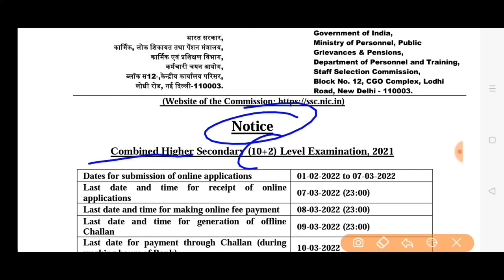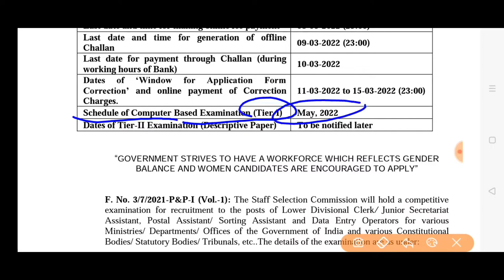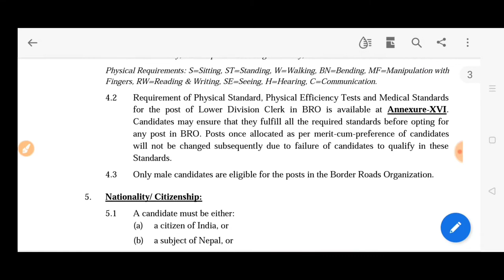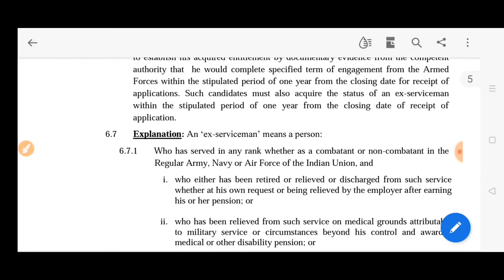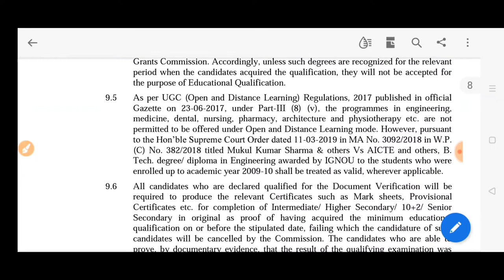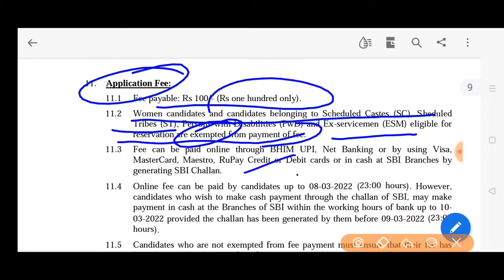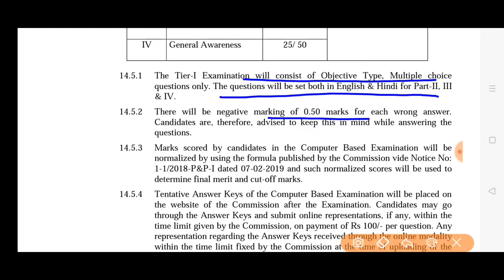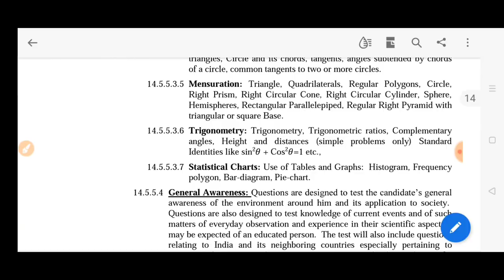SSC CHSL(10+2) exam 2021 notice CHSL examination schedule date Full notice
SSC CHSL examination 2021 notice  10+2 examination SSC STAFF SELECTION COMMISSION CHSL examination 2021 online date last date fee  combined higher secondary level exam 2021 notice